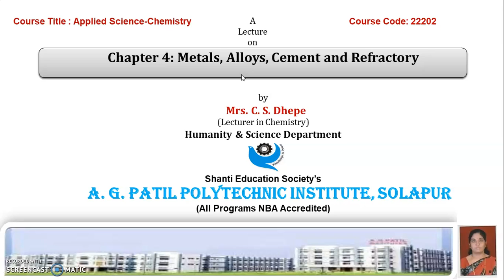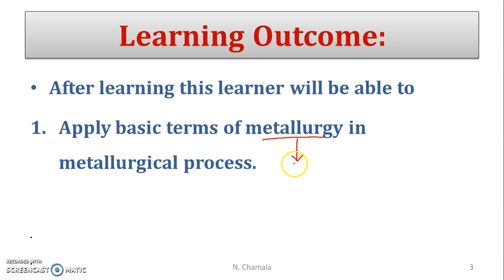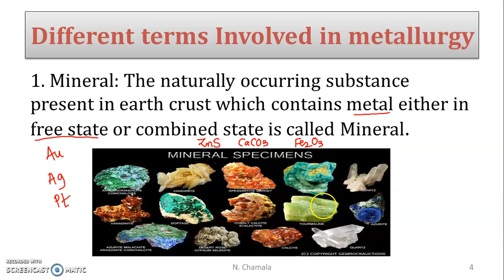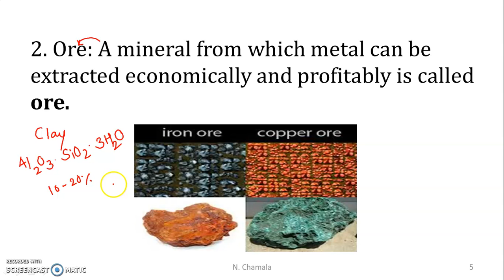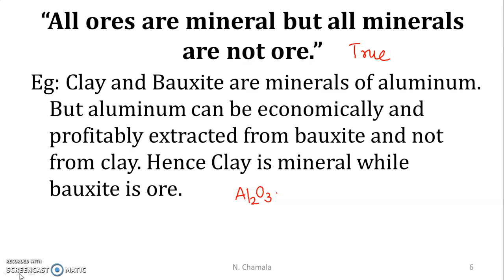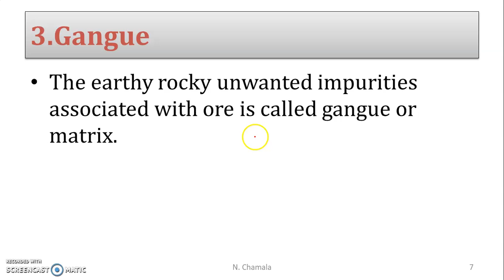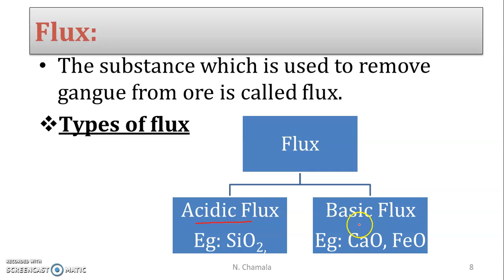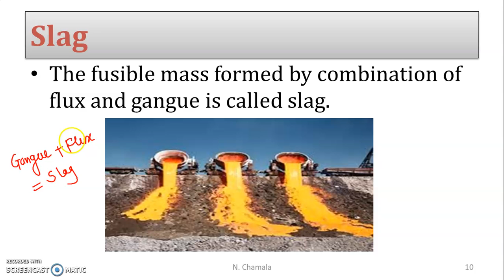Prerequisite Of Metallurgy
For First Year Diploma Engineering Students